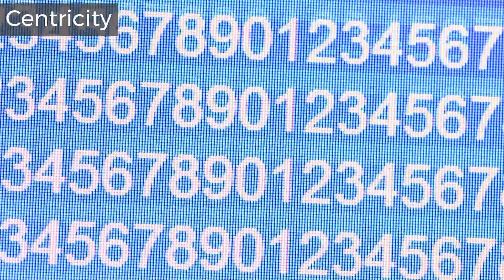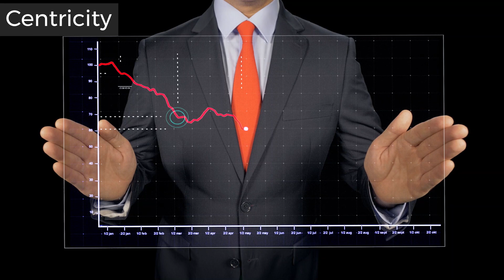Perspectives 101 : Episode 1 : US Debt Ceiling Crises, Potential Scenarios